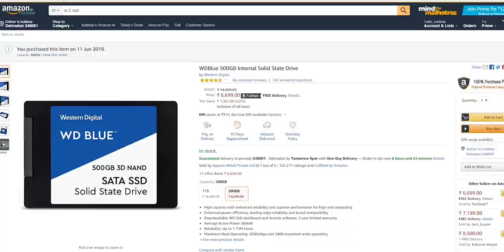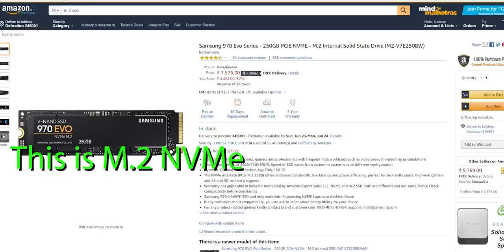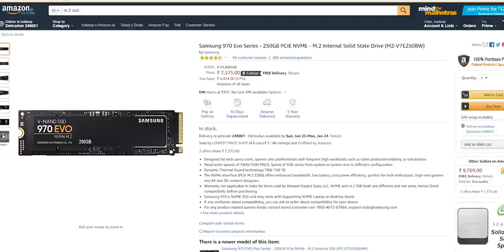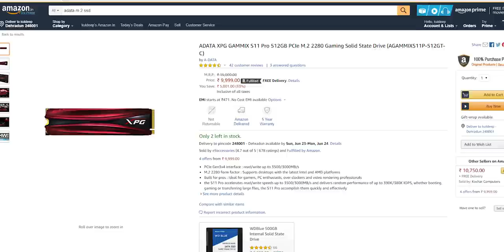Which SSD to Buy ? | SSD Types Explained [ HINDI ]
in today's video we will talk about SSDs and it's different types , we will talk and compare sata 2.5'' ssd ,m.2 sata ssd . m.2 ,nvme ssd and also the upcoming pcie 4.0 based nvme ssds.

some Good value for money SSDs ( only from amazon )
120GB( not recommended but still )

120GB m.2

240GB ( only recommended with HDD )

240GB m.2

240GB m.2 NVMe - 1

500GB SATA - 1

500GB m.2

500GB m.2 NVMe 1

Storage- 120GB SSD WD Green ( Brand doesn't matter just don't buy a 120GB SSD )upgraded to 500GB WD Blue + 2TB x2 HDD

CABINET- CORSAIR SPEC OMEGA